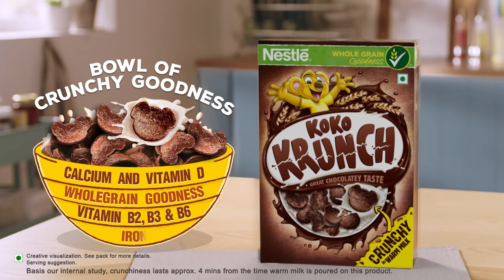Koko Krunch - Bowl Of Crunchy Goodness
Nestle Koko Krunch, with the Goodness of Wholegrains, gives your Kid a Crunchy, Nutritious & Happy Start to their Day!